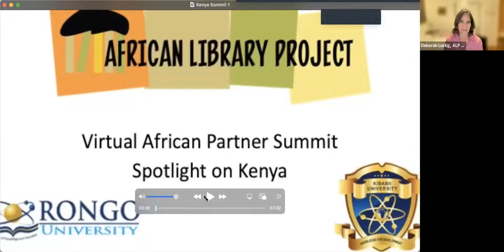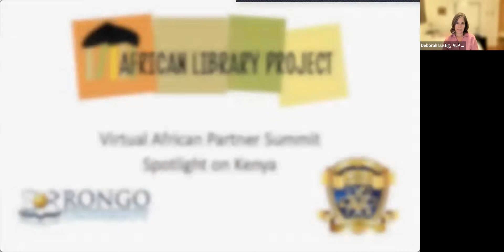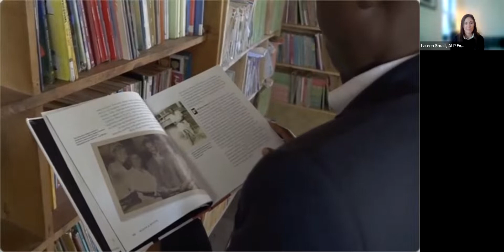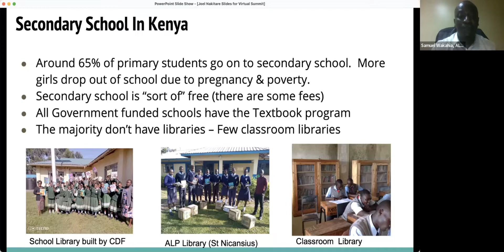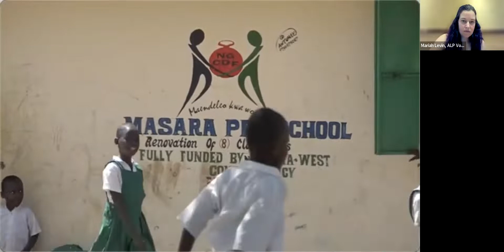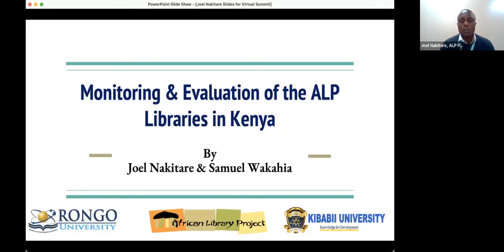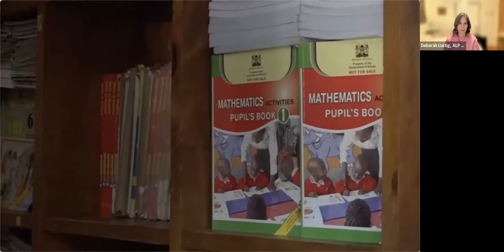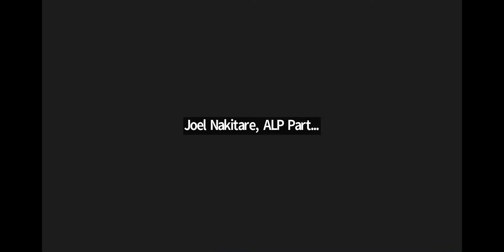2022 Virtual Partners Summit - Kenya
Hosted by ALP Kenyan Partners, Kababii University and Rongo University

Every other year the ALP holds a Summit for all of its partners to cultivate and share best ideas, and address our biggest challenges. It is an uplifting event, and is an essential ingredient in making our libraries so successful. We decided that we could not host an in-person Summit in 2022 due to travel restrictions and the low COVID-19 vaccination rate of our partners. The good news is that we decided to host a  couple virtual Summit sessions.